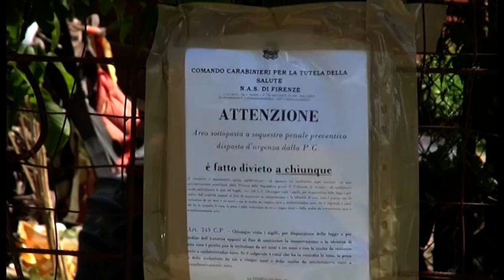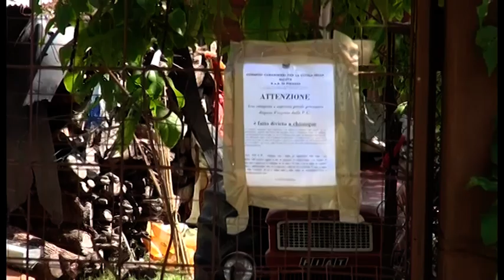Pecore e capre tra l'amianto, gregge affidato ad un'altra azienda